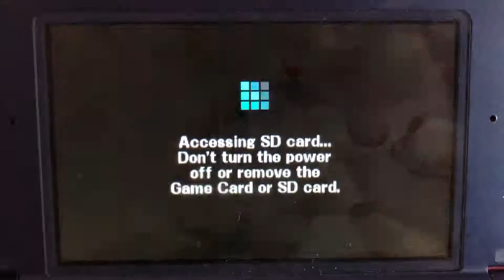SSB 3DS - Mii Tari (me) vs Mii Shy Guy (cpu)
A 1 on 1 battle on Tomodachi Life (Ω Form) Stage from Super Smash Bros. for Nintendo 3DS.